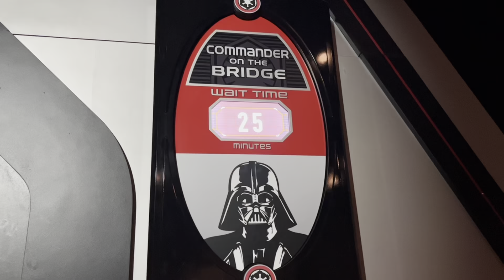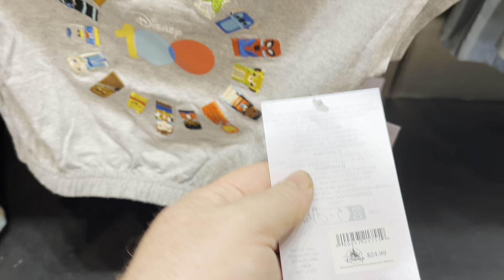Happy Father’s Day weekend